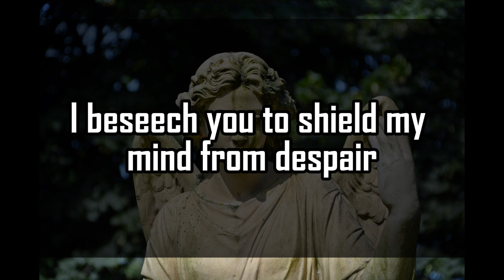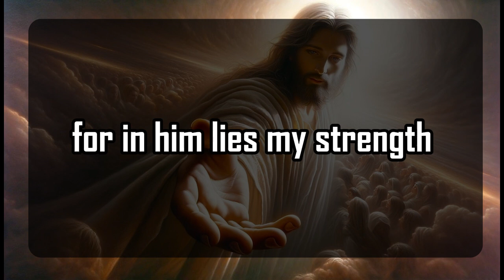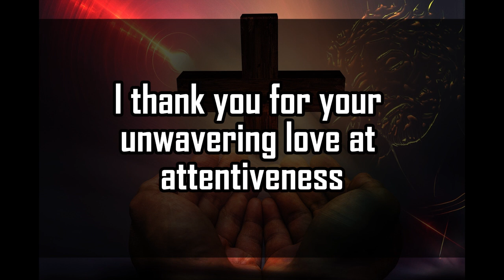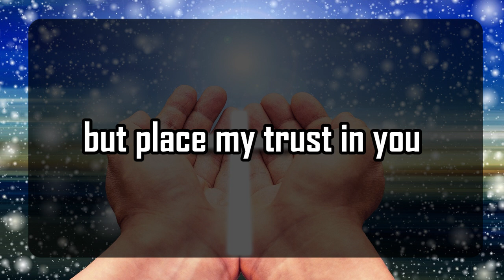God's Urgent Message | Someone from heaven | God Message For You 1111 🌈